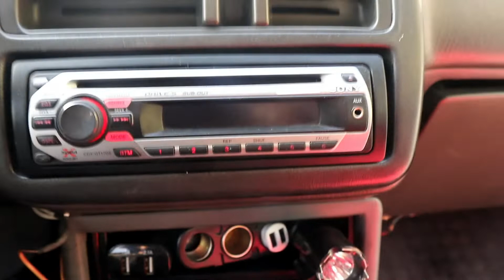How hard to do editing (review)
It's hard to learn video editing without shooting lots and lots of footage and then spending hours on your video editing computer just simply editing!  You are becoming a craftsman and these are your tools!! It is really true that... Practice makes perfect!